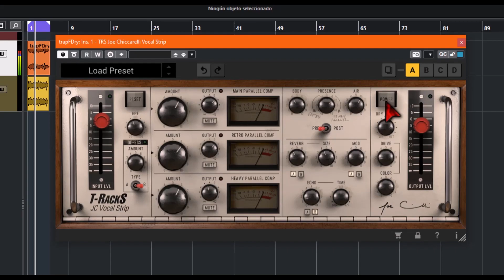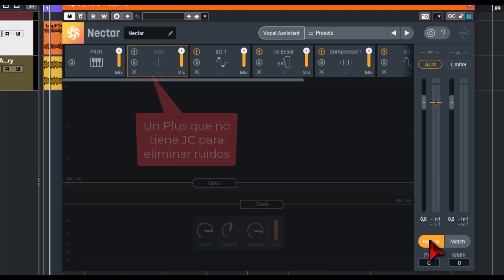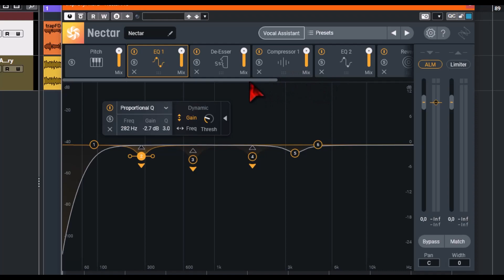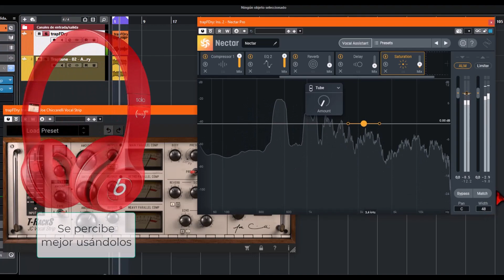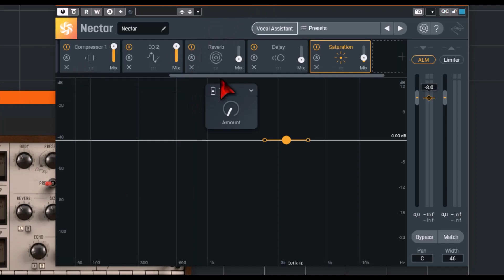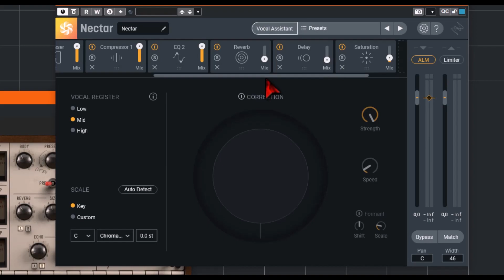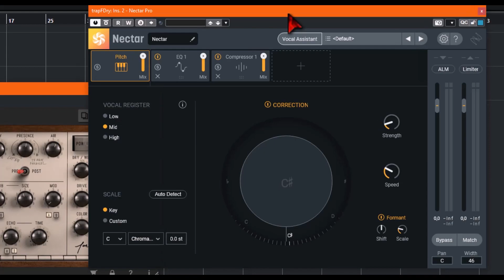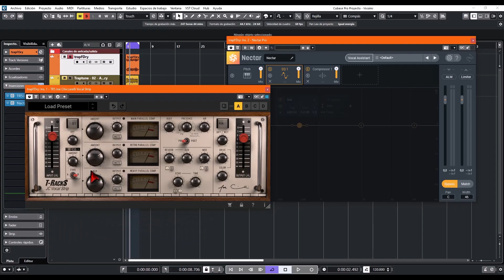⚡IK Multimedia JC Vocal Strip Vs Izotope Nectar Pro⚡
Una batalla de titanes del procesado vocal IK Multimedia vs Izotope ¿Quien ganará?